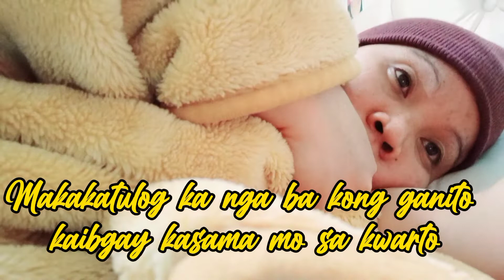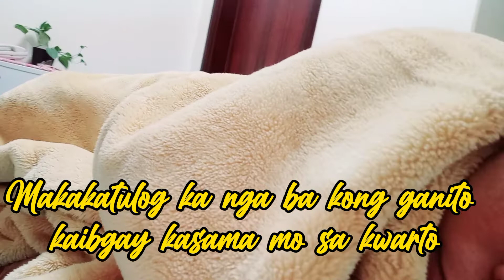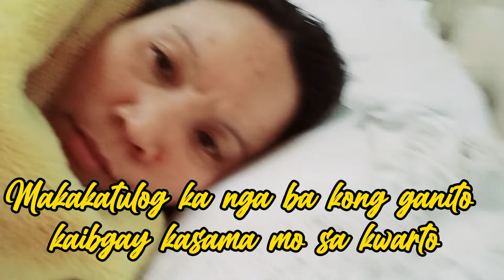MAKAKATULOG KA NGA BA KUNG GANITO BUNGANGA NG KASAMA MO